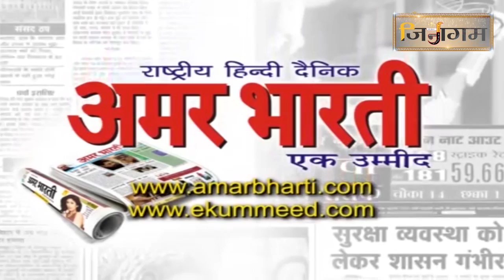प. पू. गणिनी आर्यिका ज्ञानमति माताजी कुंडलपुर में बड़े बाबा श्री1008आदिनाथ भगवान के पास...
परम  पूज्य  गणिनी आर्यिका ग्यानमति माताजी कुदालपुर में बड़े बाबा श्री 1008 आदिनाथ भगवान के पास ।